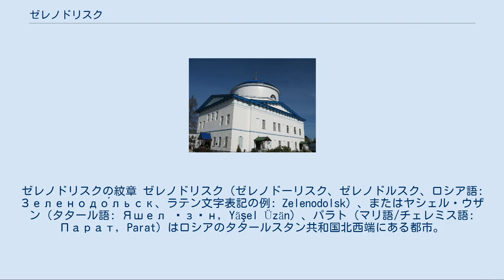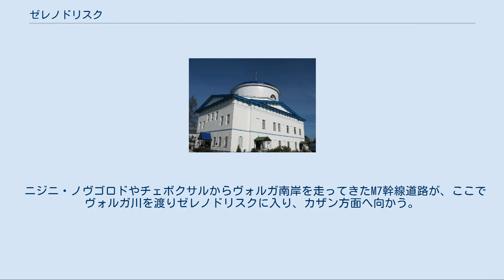ゼレノドリスク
ゼレノドリスクの紋章 ゼレノドリスク（ゼレノドーリスク、ゼレノドルスク、ロシア語: Зеленодо́льск、ラテン文字表記の例: Zelenodolsk）、またはヤシェル・ウザン（タタール語: Яшел Үзән, Yäşel Üzän）、パラト（マリ語/チェレミス語: Парат, Parat）はロシアのタタールスタン共和国北西端にある都市。
 ヴォルガ川がタタールスタンに入ってすぐの北岸に建つ。
すぐ西にはヴォルガ北岸のマリ・エル共和国とタタールスタン共和国の境界、およびヴォルガ南岸のチュヴァシ共和国とタタールスタン共和国の境界が走り、三共和国の交点に位置する。
ヴォルガの水運の拠点として、また道路網の要地として、タタールスタンの交通の要衝でもある。
 タタールスタンの首都カザンからは西へ38km。
ゼレノドリスキー地区の中心地である。
最寄りの町は、すぐ西にあるマリ・エル共和国の町ヴォルジスクと、その南の対岸にあるチュヴァシ共和国の町コズロフカ。
 ライフスキー・ボゴロジツキー修道院の、グルジアの生神女イコン聖堂 ゼレノドリスクは、チェレミス人（マリ人）の村落パラトとして創建された。
1865年、この村はカバチシチー（Кабачищи）の名で記録に現れている。
1895年にはヴォルガ川沿いに大きな造船所が作られ、よく知られるようになった。
1897年以降、パラツキー・ザトン（Паратский затон）、またはパラツク（Паратск）と呼ばれるようになった。
1928年にはゼレヌイ・ドル（Зелёный Дол）と改名されている。
1932年に市となり、現在の地名になった。
 市街地から21km離れた所には、生神女修道院が建っている。
またヴォルガ川の中の中州スヴィヤジツクにはスヴィヤジスク修道院があり、ロシア建築の貴重な作例となっている。
 市街地には複数の文化宮殿や劇場などの文化施設があり、青少年向けの文化活動も盛ん。
またスポーツ学校、音楽学校、芸術学校などもある。
歴史・民族学博物館や造船博物館などの施設もゼレノドリスクにはある。
 市内にはカザン大学の分校のほか、技術大学、看護大学、造船大学などの専門系大学もある。
 機械工場、および造船所が主な雇用主となっている。
 周囲の森林が町の経済を支えており、かつては造船もこの木材を使って行われた。
主な産業は製材、家具製造、衣料品などとなっている。
ゼレノドリスク周辺は農業地帯となっているほか、都市から離れた療養施設も多い。
 ニジニ・ノヴゴロドやチェボクサルからヴォルガ南岸を走ってきたM7幹線道路が、ここでヴォルガ川を渡りゼレノドリスクに入り、カザン方面へ向かう。